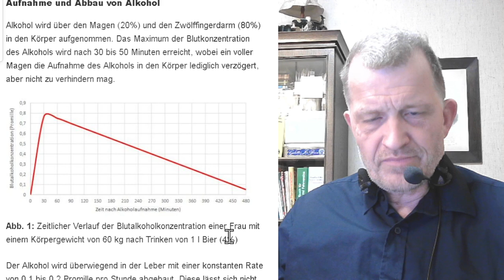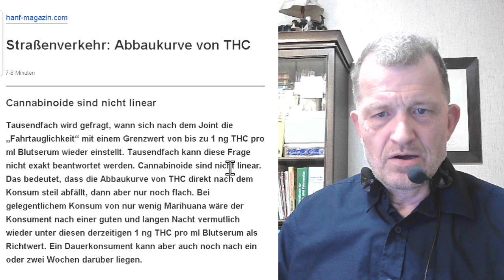Cannabis-Legalisierung - und was Ihnen bei der internet-Diskussion nicht gesagt wird.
Also das Video ist jetzt umgezogen.

Es enthält 2 Argumente gegen die legalisierung (und auch eine persönliche Meinung), für die ich beleidigt wurde.

Gut: Das war daas mit dem Baum und dem Wildschwein, aber es zeigt die gehirnzerstörende Wirkung von Cannabis.
Das Video dient nur noch als Info-Video, weil ich ein Reaction-V veröffentlichen werde, das die Kommentare behandelt.